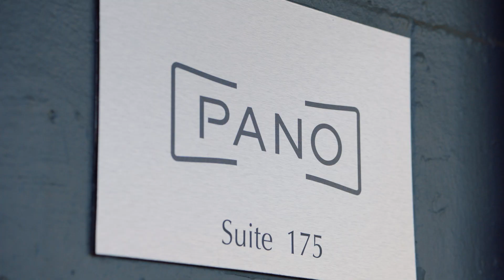5G Innovators: Pano AI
The first wave of 5G innovation is already transforming communities, industries and America’s economy. We met with Pano AI, a San Francisco-based disaster preparedness technology company, to learn about their efforts to deploy cutting-edge 5G solutions to provide emergency responders with actionable intelligence for wildfire management.

The U.S. wireless industry has invested tens of billions of dollars in new 5G networks— and the licensed spectrum that powers them. We are excited to see innovation grow day by day as entrepreneurs from coast to coast leverage 5G’s remarkable capabilities, and we’ve only scratched the surface of what the 5G platform can do. America needs more licensed spectrum to fuel future innovation.